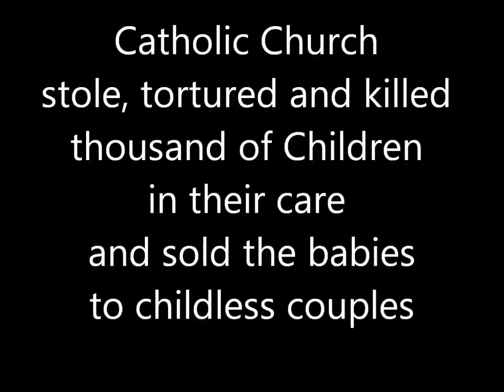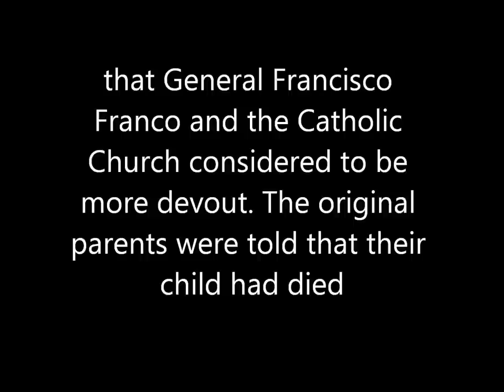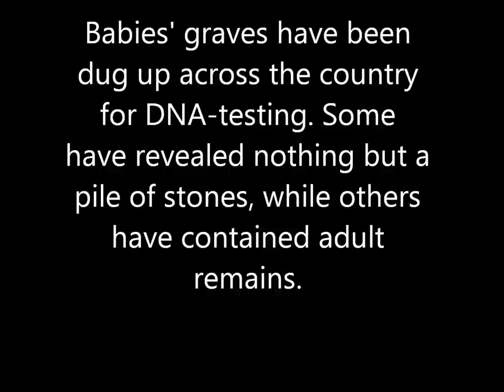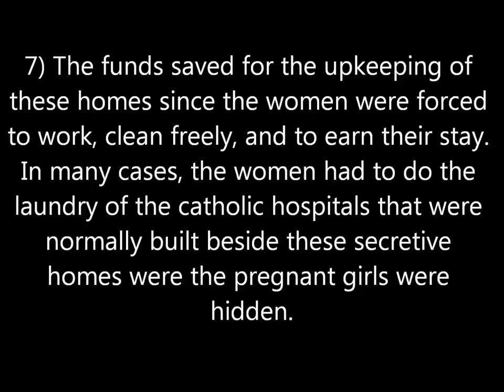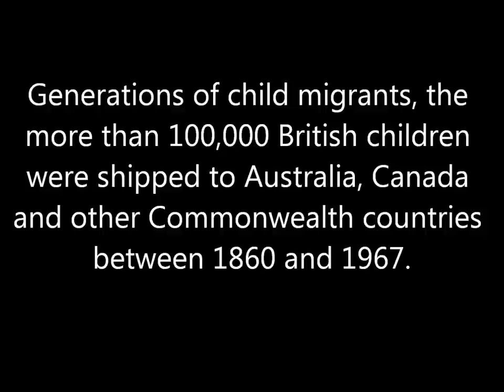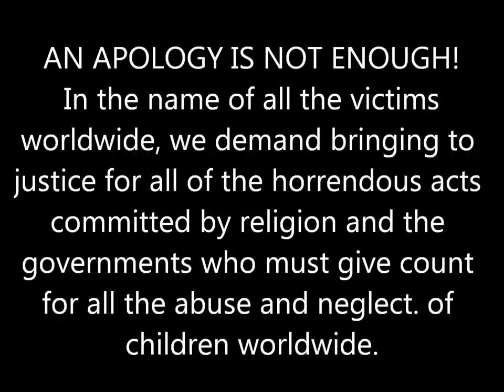Stolen Babies of the Catholic Church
The catholic church stole babies in New Zealand as well, I am one of those babies. I was forced from my mother's arms, after she gave birth to me, it took St. Vincent De. Paul, two and a half month to get me away from my mother. This happened in a catholic nursing home for unwed mothers, in Wellington New Zealand.

How many more babies were stolen, I do not know. It is kept very quite over here, not a word is spoken about child abuse, nor child sex abuse. It is like, we are still ghost in New Zealand, to only be seen, and not heard. Well, not even seen any more, that way, there is no facing the evils and torment, which us children went through.

Most of the babies and children, in the catholic church orphanages in New Zealand, were born illegitimate, my mother was RAPED at 15year old, so I was a project of the RAPED. Born to be a slave for the catholic church, NOT by my mother, but, by the catholic church herself.

The catholic church had marked us all with her cross of shame, which we still carry today. There is no hidding from our sins of our past, they are forever on our mind, to anoy us at no given reason, or time, just waiting to spring at us, when all is peacefull within and then, WHAM! it takes over us once more. Will there ever be a day, when we find peace within. What I mean, is that, the little peace we do feel, will it ever, last our life time, we have left to live?

GOD! WHY, why did You let Your little children suffer so much?

Are we not Your children, or did You let it all happen, to test our Faith. We all did every thing we could for You, even being near to death, so many times, and waking up in bed, not knowing how we got there, but then we saw the blood on our bodies and the pain, oh my God the pain we suffered for You, with our blood, while they called out Your name, with each stroke of the whip, which went through our wee bodies and then we knew why. We have being beating and thrashed within an inch of our lives and we still had enough breath inside of us, to pull through. To become strong and get just well enough to be beating and whipped again and again each and every day and night, a life of hell on earth. I think and feel, that the devil himself had a much better life, than us unwanted children of the catholic church homes and orphanages worldwide.